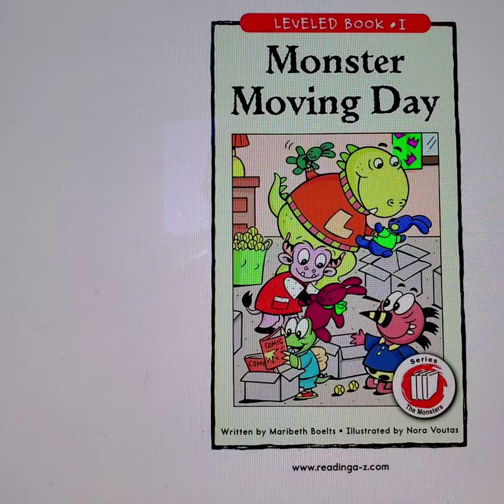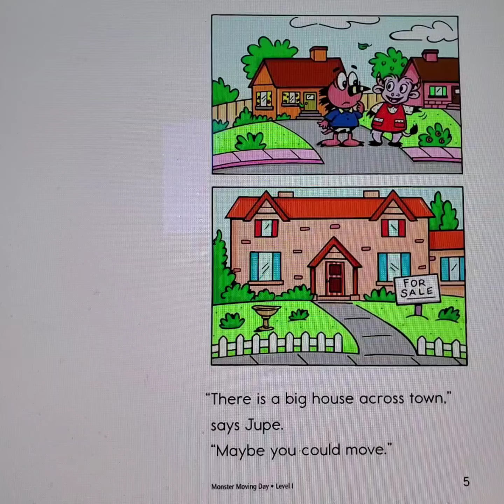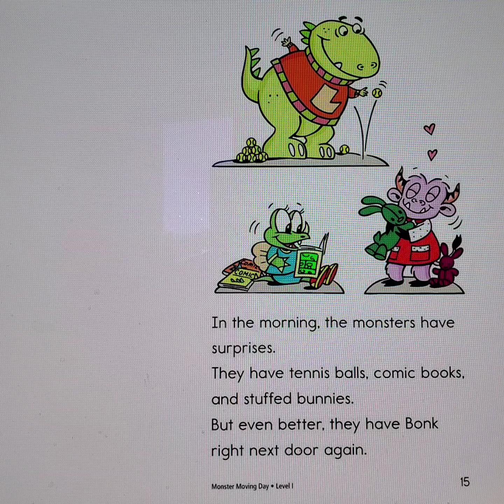Monster Moving Day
Monster Moving Day read by Mr. Crowe for COVID 19 NTI Days